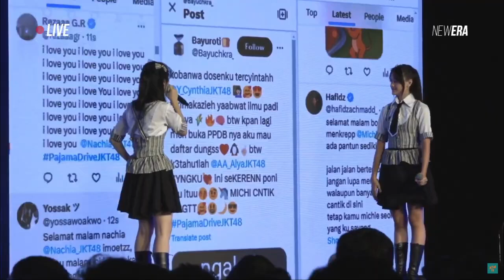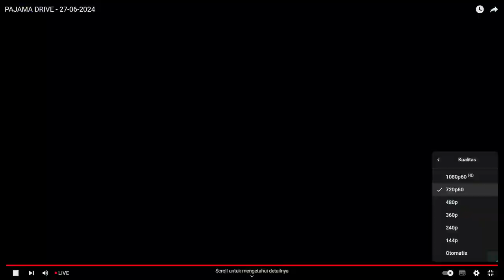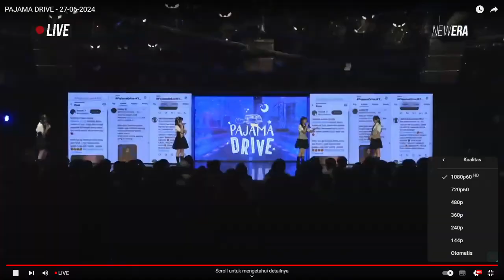FULL MC Pajama Drive JKT48 Trainee | 27-06-24 | HD 1080P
Dukung kami dengan memberikan like, komentar dan share video ini.

JKT48 adalah grup idola asal Indonesia dan grup saudari AKB48 yang pertama di luar Jepang. Mengadopsi konsep AKB48, "idol you can meet", grup ini mengadakan pertunjukan rutin di Teater JKT48 yang terletak di Lantai 4 fX Sudirman, Jakarta Pusat, DKI Jakarta.

Jika kamu penggemar JKT48, jangan lewatkan konten seru di kanal ini! Temukan berbagai video menarik mulai dari penampilan langsung (JKT48Live), konser (JKT48Concert), hingga vlog dan reaksi seru tentang single dan album terbaru mereka (JKT48Single, JKT48Album). Dapatkan update terbaru dan berita terkini tentang para member (JKT48Member) dari setiap tim (JKT48TeamJ, JKT48TeamKIII, JKT48TeamT). Saksikan juga review mendalam, dance cover, dan berbagai acara menarik lainnya seperti perayaan ulang tahun (JKT48Birthday), anniversary (JKT48Anniversary), hingga momen spesial seperti debut dan graduation member (JKT48Graduation, JKT48Debut). serta bergabung dengan komunitas penggemar untuk kegiatan dan proyek-proyek seru (JKT48FanMeeting, JKT48FanProject). Tetap update dengan informasi terbaru seputar JKT48 hanya di sini!